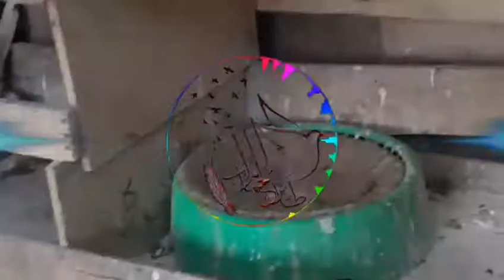جمعة مباركة مع روعة الحمام الريحاني وجمالة الجذاب